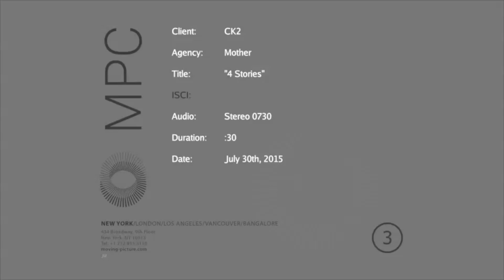ICI PARIS XL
ck2